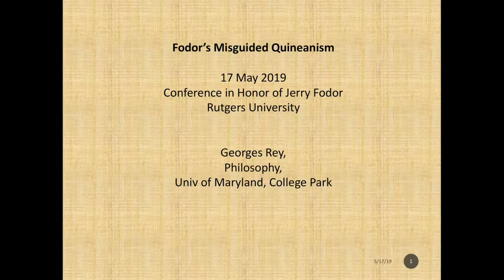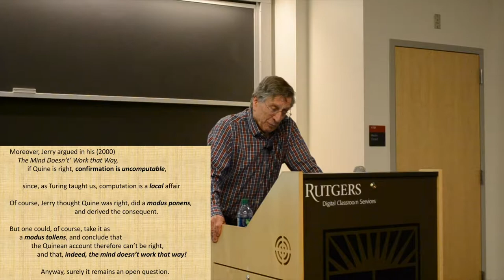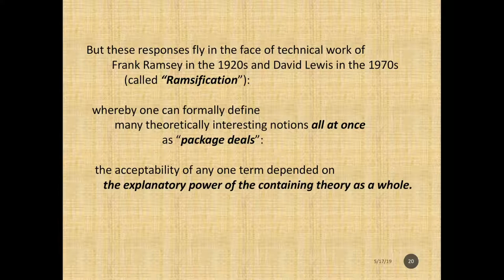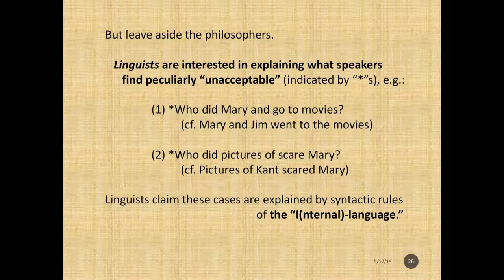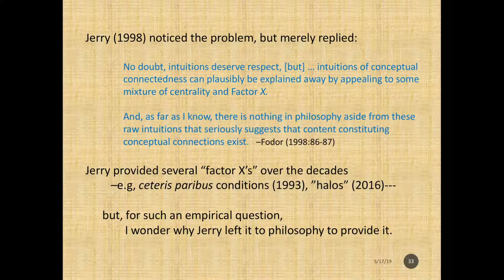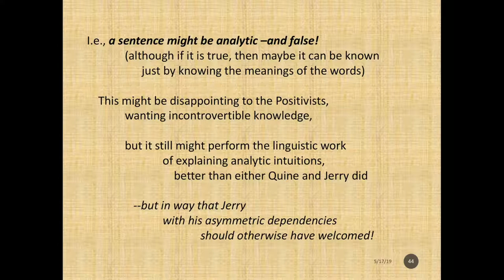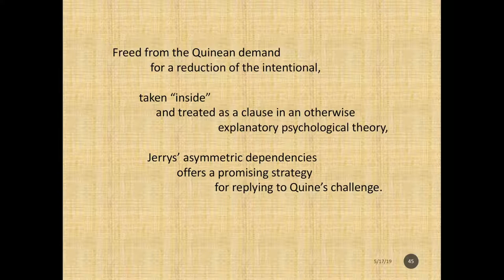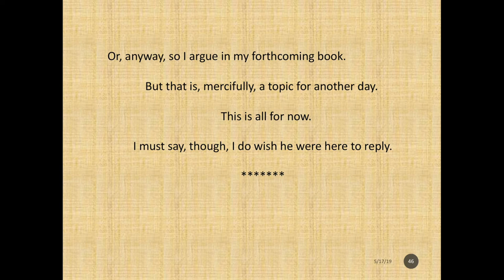Conference in Honor of Jerry Fodor, May 2019 - Georges Ray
"Fodor's mis-guided Quineanism", talk by Dr. Georges Ray